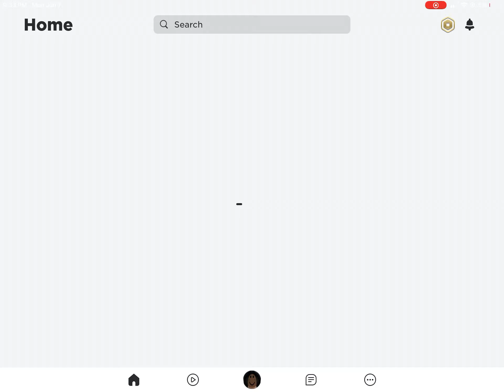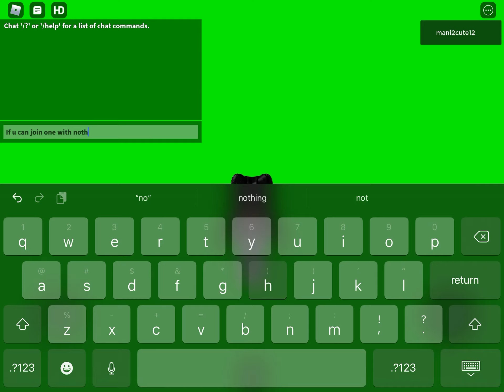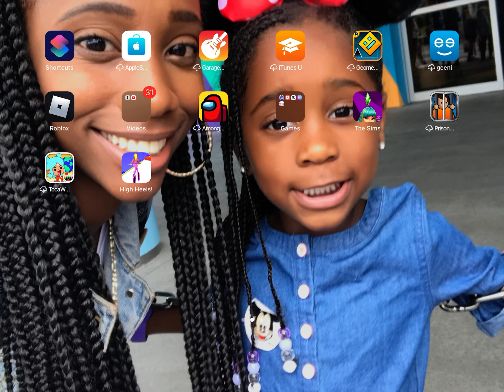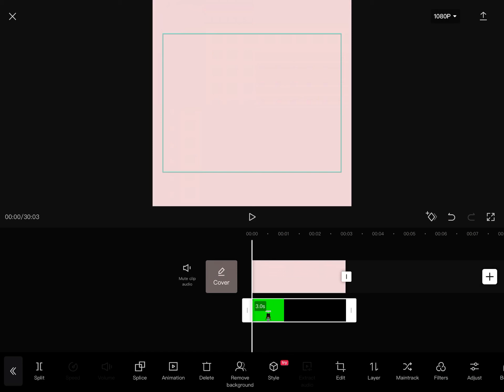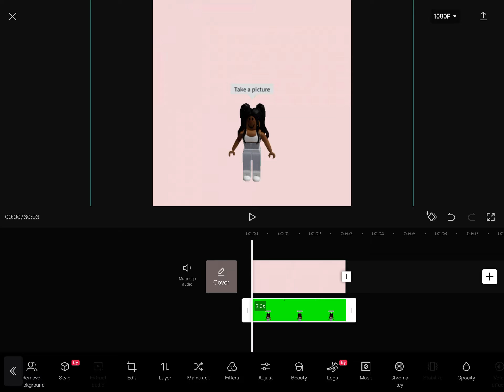How to chrome key Capcut